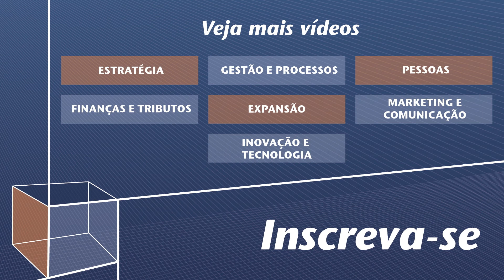Por que é tão importante que as redes invistam em TI?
Fernando Campora, sócio da Cherto Consultoria, explica por que cada vez mais empresas têm usado softwares para organizar a informação da rede e tomar decisões baseadas nesses dados